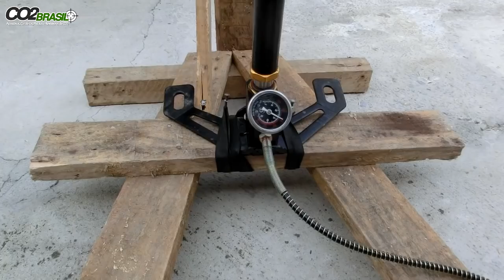Concorra a uma Bomba Manual PCP 300Bar, Saiba como! Encerrado!!!